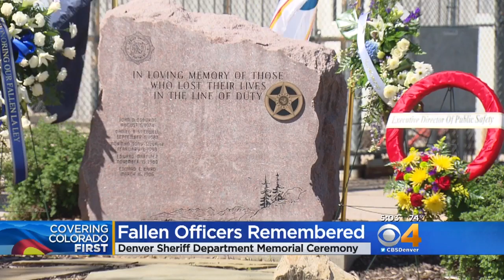Fallen Officers Remembered In Emotional Ceremony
The Denver Sheriff Department honored fallen officers.